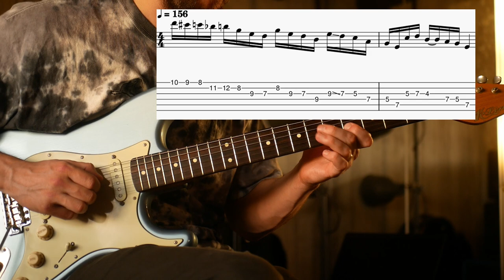You Should Try this Guthrie Govan Lick from Waves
For TrueFire courses and All Access Memberships

This Guthrie Lick is a bit more accessible than the last one I broke down from Waves, and I've always loved the way it sounds, so I wanted to break it down for you (and me).